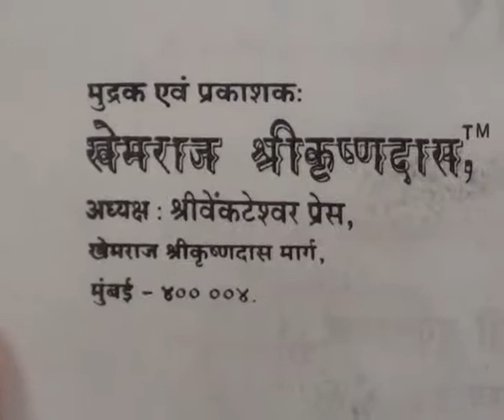Barwala Satsang (17 to 20 March 2011) Part39 of 52